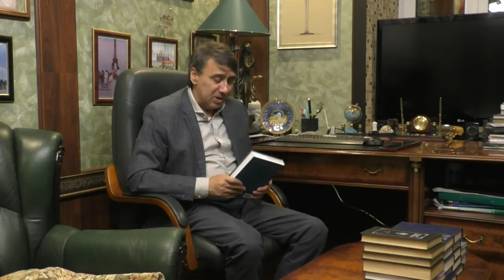КБ Том 115 Гумилев Голохвастов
Рассказывается о творчестве русских писателей с фамилией на букву Г